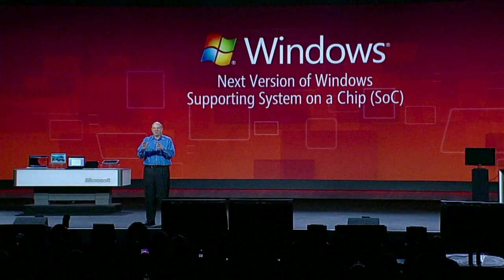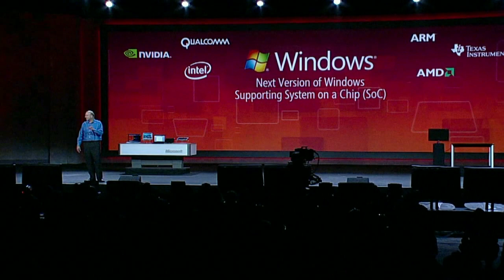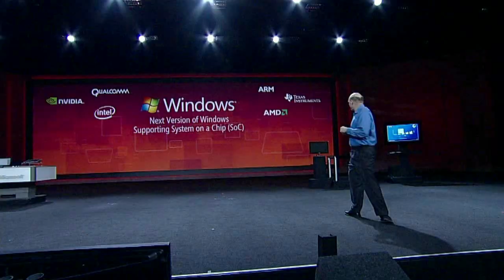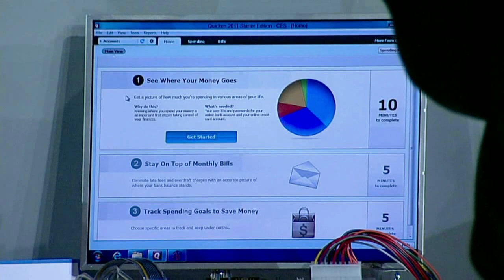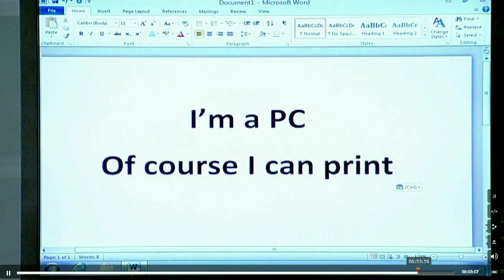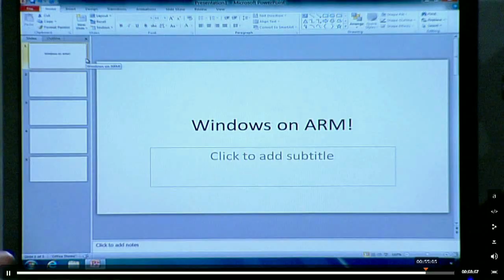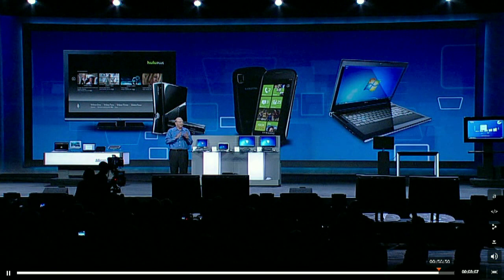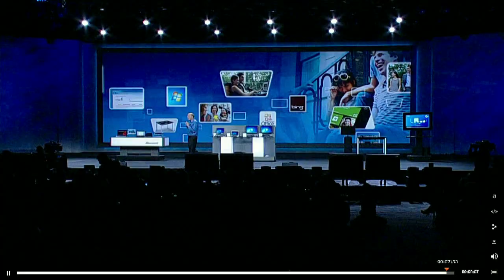Ballmer Demonstrates Windows and Office on ARM Processor Devices at CES 2011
As part of Steve Ballmer's keynote at CES 2011, he announced that the next generation of Windows would include a version designed to run on SOCs (systems on a chip) from Intel, AMD, and ARM licensees such as TI and nVidia.  The move to ARM based processors was a big surprise, and just to make it clear how serious MS is about it, Ballmer and company demonstrated the current generation of Windows (7) and Office running natively on various ARM processor devices.  The devices were mostly development boards, but they were able to show creation of a Powerpoint slide, and in a jab at Apple's limited printing options for the iPad they also showed printing via an ARM native print driver.  For more on this, see our article